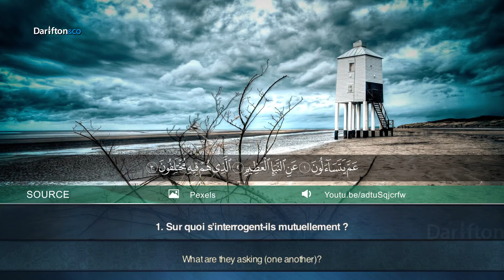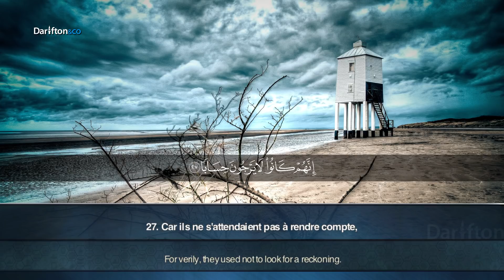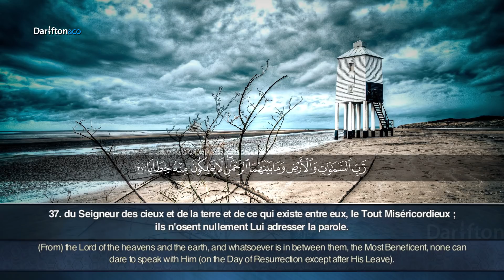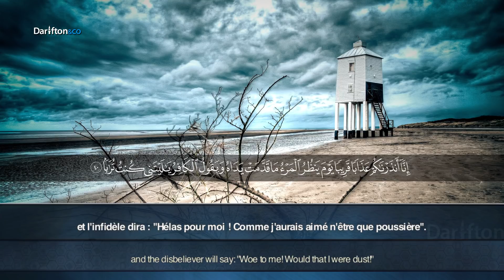Sourate An-Naba - Sharif Zain سورة النبأ ﺷﺮﻳﻒ ﺯﻳﻦ